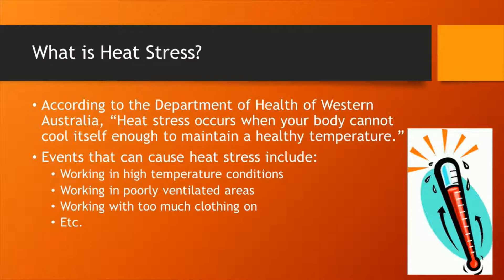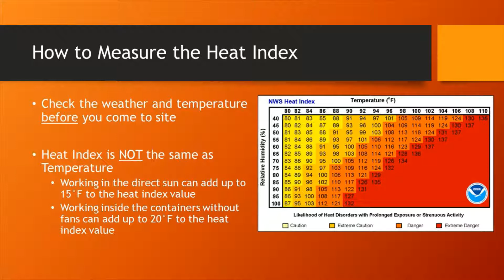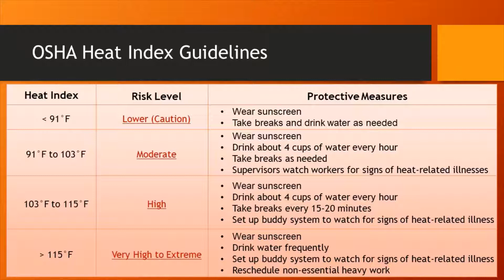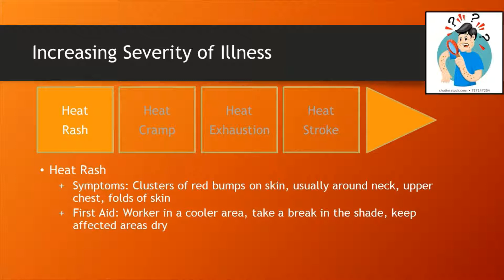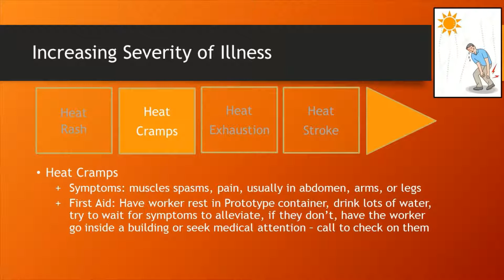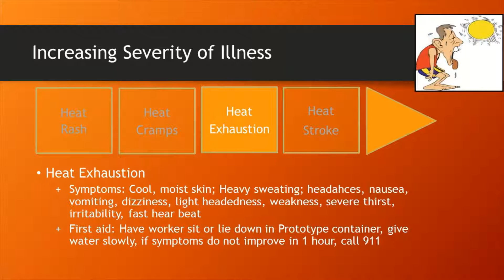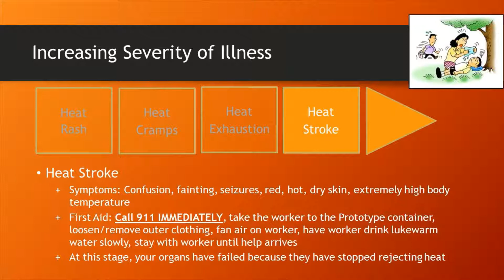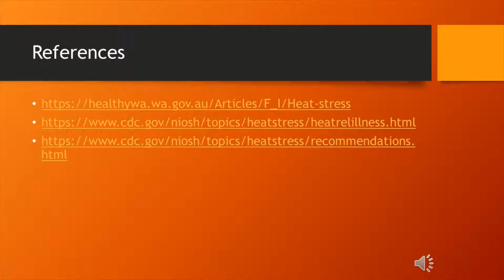What to do in the event of Heat Stress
Howdy,

Today we are talking about the dangers, identification, and treatment of heat stress